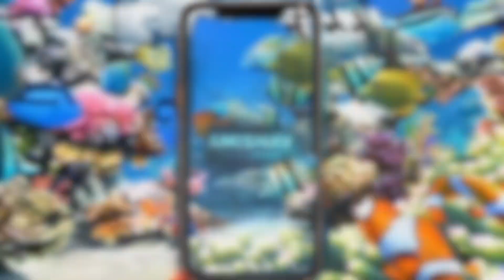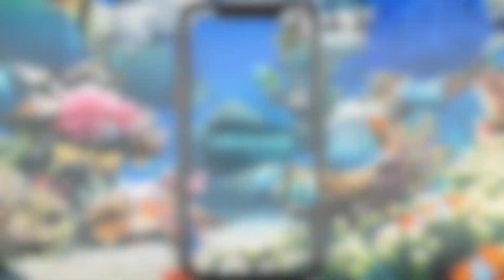Reflexiones de Sukkot. Eclesiastes 1-2. Vanidad de vanidades